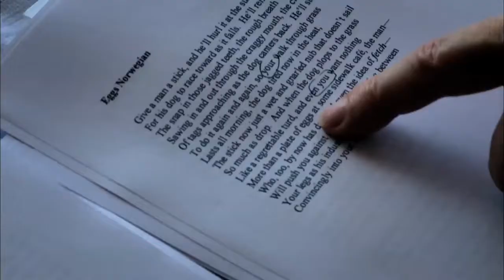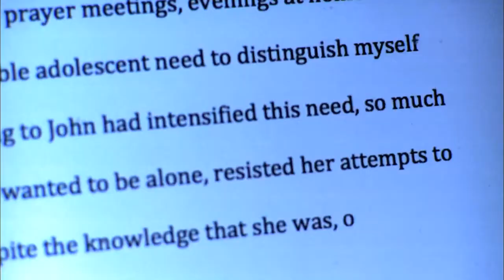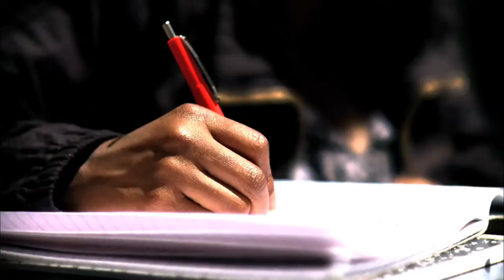Hans Magnus Enzensberger and Tracy K. Smith, Rolex Mentor and Protégée in Literature, 2010 - 2011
In a mentorship that they describe as an intense and joyful conversation, poets Hans Magnus Enzensberger (from Germany) and Tracy K. Smith (American) explore the nature of poetry – “Everyone has poetry in their head,” Enzensberger proclaims. But their quest goes further, examining history and identity as Smith realizes a longstanding desire to write her family memoir.